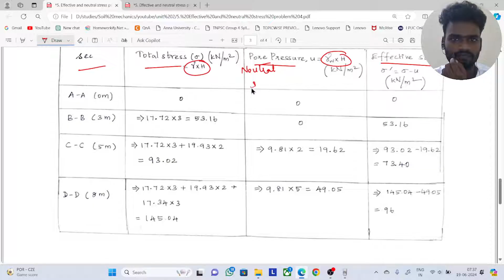Effective stress problem 4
A clay layer 3m thick is having a water content 45%, and
specific gravity of solids 2.7. This clay layer is lying below
another layer which is 5m thick sand layer. The sand layer is
lying at the top is having void ratio 0.6 and with degree of
saturation 40% and Gs=2.65. The water table is at a depth of
3m below. Determine the total stress, pore pressure and
effective stress at various levels and draw corresponding
drawings.